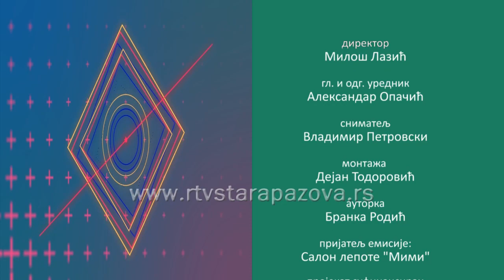Dobar primer Đordje Vučković